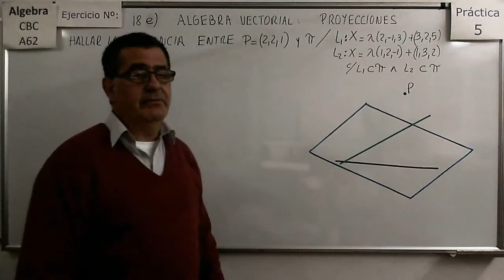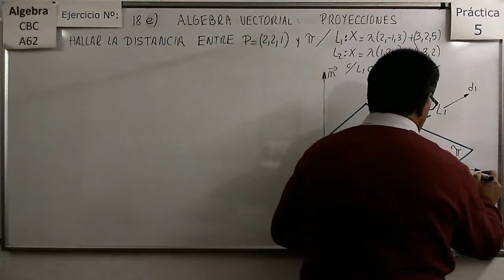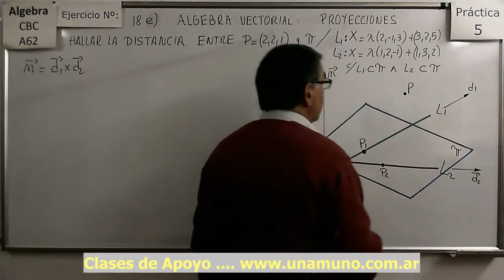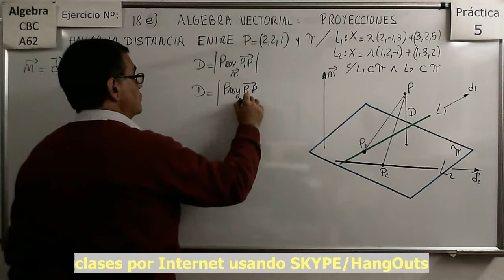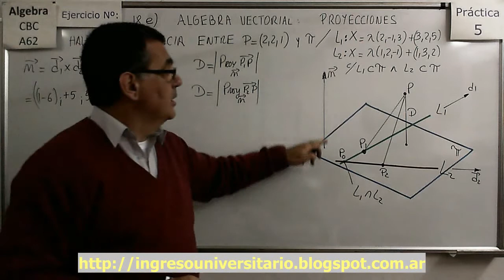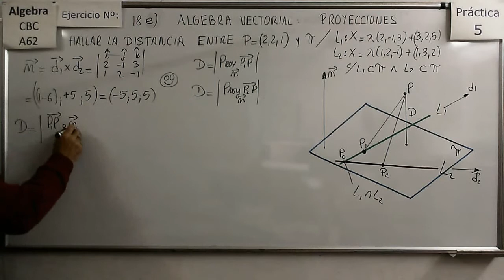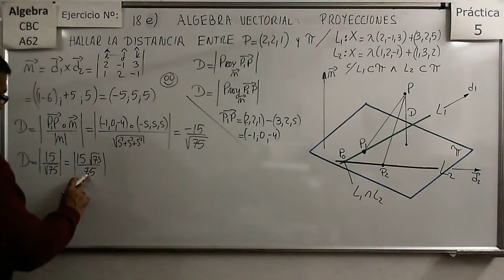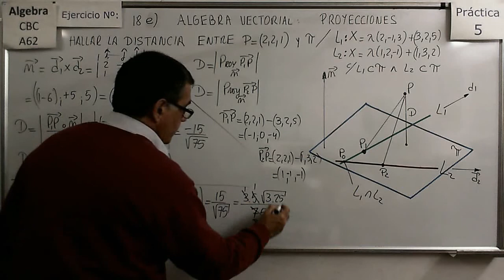Álgebra CBC A-62 Práctica 5 - Ejer 18e Cálculo de distancia entre punto y plano en R3.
Explicación de cómo se calcula mediante proyecciones la distancia entre un punto y un plano definido por 2 rectas

Álgebra CBC A-62 Práctica 5 - Ejer 18a Cálculo de distancia entre punto y Recta en R3.
Explicación de cómo se calcula mediante proyecciones la distancia entre un punto y una recta en el espacio.

Álgebra CBC A-62 Práctica 5 - Ejer 18b Cálculo de distancia entre punto y Recta en R3.

Álgebra CBC A-62 Práctica 5 - Ejer 18c Cálculo de distancia entre punto y plano en R3.
Explicación de cómo se calcula mediante proyecciones la distancia entre un punto y un plano en R3

Álgebra CBC A-62 Práctica 5 - Ejer 18d Cálculo de distancia entre punto y plano en R3.

Álgebra CBC A-62 Práctica 5 - Ejer 19a Cálculo de distancia entre dos rectas paralelas en R2.
Explicación de cómo se calcula mediante proyecciones la distancia entre dos rectas paralelas, sirve para R2 o R3.

Álgebra CBC A-62 Práctica 5 - Ejer 19b Cálculo de distancia entre una recta y un plano paralelo en R3.
Explicación de cómo se calcula mediante proyecciones la distancia entre un plano y una recta paralela al plano en R3.

Explicación de cómo se calcula mediante proyecciones la distancia entre dos planos que son paralelos en R3.

Álgebra CBC A-62 Práctica 5 - Ejer 19d Cálculo de distancia entre dos rectas (no paralelas entre si) en R3.

Álgebra CBC A-62 Práctica 5 - Ejer 20ab Hallar la ecuación de planos y rectas en base a distancias en R3.
Ejemplos de cómo hallar las ecuaciones de Rectas y Planos definidos por distancias a otras rectas o planos en R3.